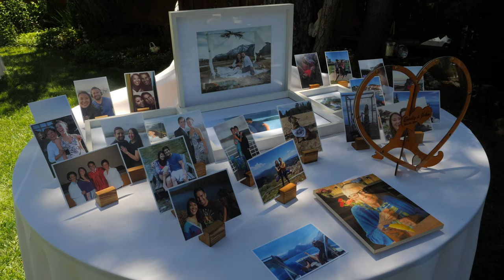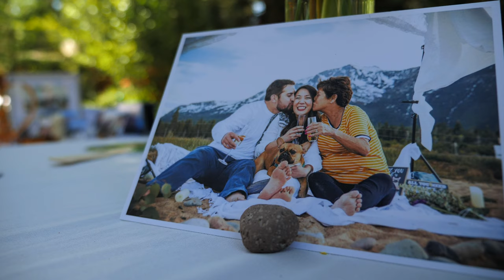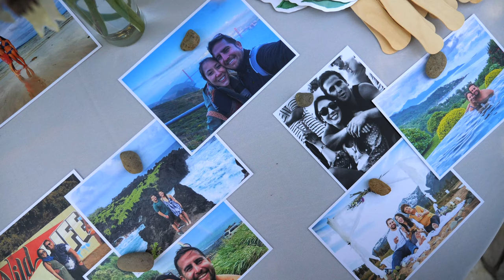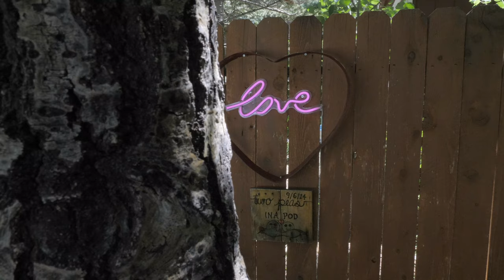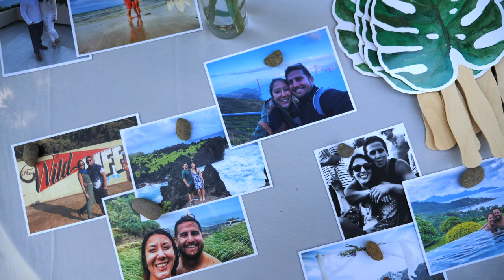Emily & John Hooper Tahoe Wedding-Full Film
Emily and John share there story of their wedding day with the world in beautiful Tahoe.  It was an intimate wedding rich in tradition and will bring a tear to your eye watching how in love they are while being surrounded by family.